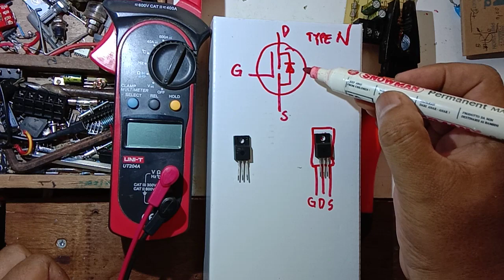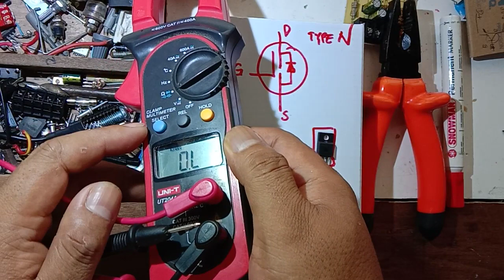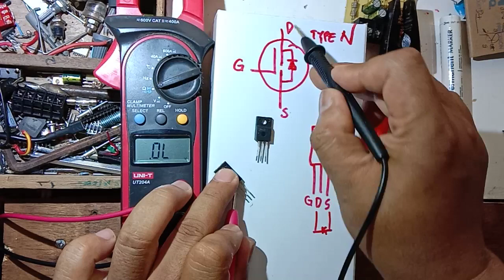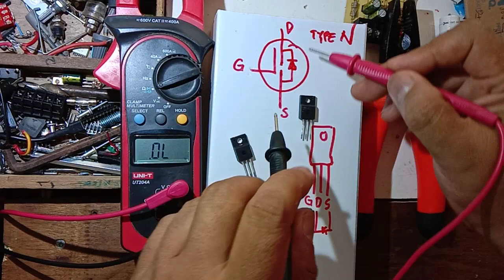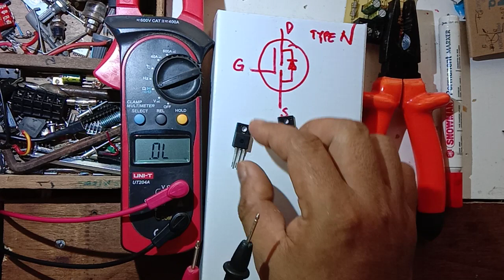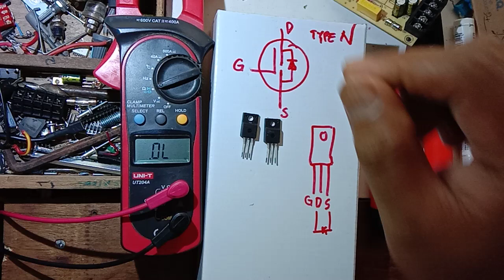Cek Kerusakan Mosfet Sederhana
Cara mudah memeriksa Mosfet baik atau tidak cukup dengan alat sederhana multimeter analog atau multimeter digital